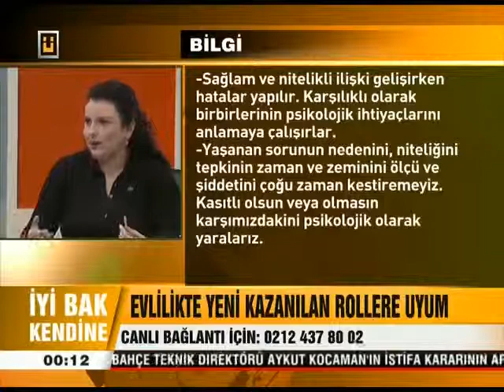Evlilikte Kadin Olgunlugu (iyi Bak Kendine)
Evlilikte Kadin Olgunlugu (iyi Bak Kendine) ULKE TV/iyi Bak Kendine
Yrd.Doc.Dr. Birim Talu
Uzm. Psk. Seliyha Alten
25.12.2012